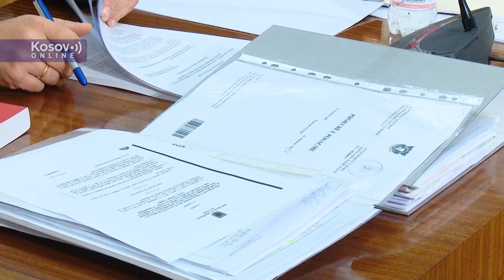Tirana, Sednica skupštinskog odbora